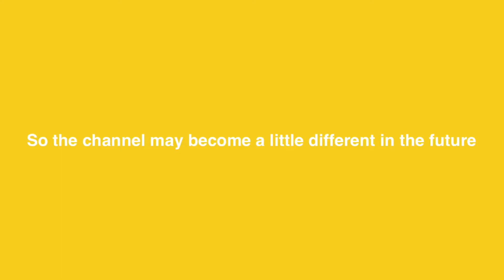BEA.EXE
Just a regular EXE nothing to see here.
Please check out CoCo! He’s a big help to the channel.